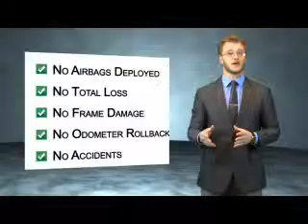2008 Nissan Rogue 72861B - Sandy UT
Phone:
Year: 2008
Make: Nissan
Model: Rogue
Trim: SL
Engine: 2.5 liter 4 cylinder AWD
Transmission: Automatic
Color: Brown
Mileage: 114000
Address:
VIN:JN8AS58V68W119468